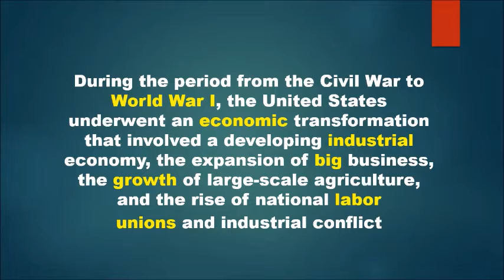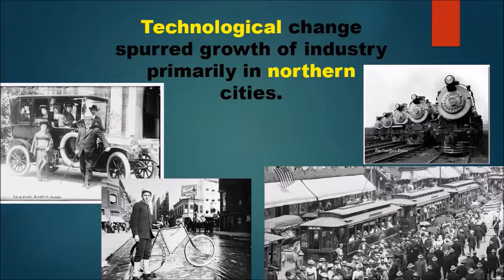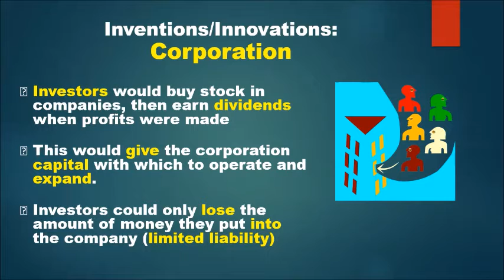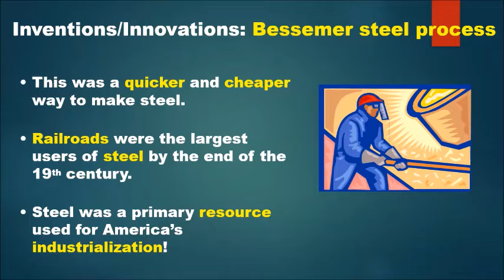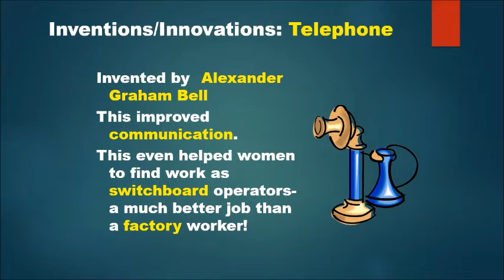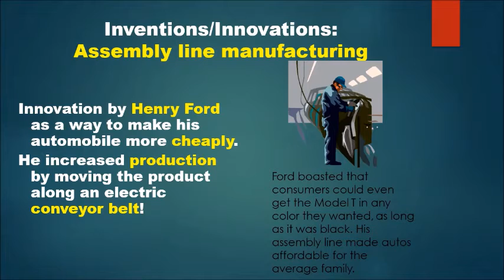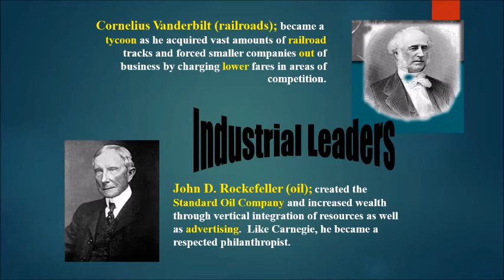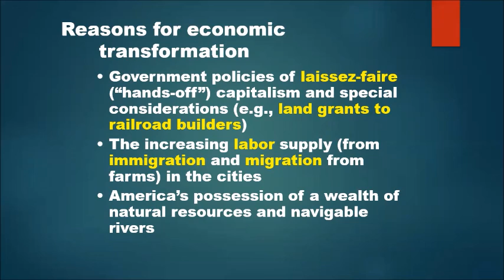VUS 8 Pt 2 Industrialization